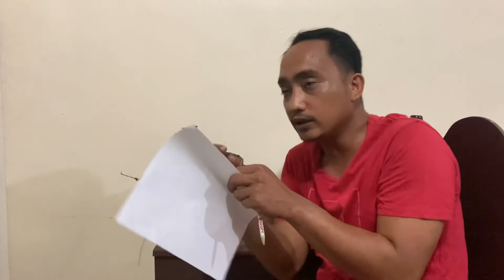Daily Bonsai Vlog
In this video for our daily bonsai vlog i discussed the perspective or sketch which i made for our full cascading premna or abgao bonsai material which we will use here in our channel basic bonsai vlog